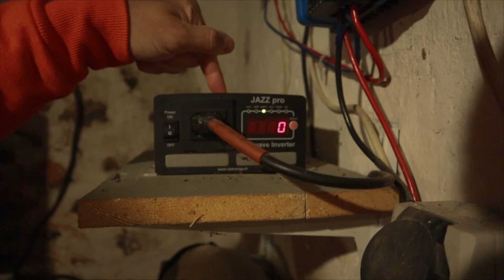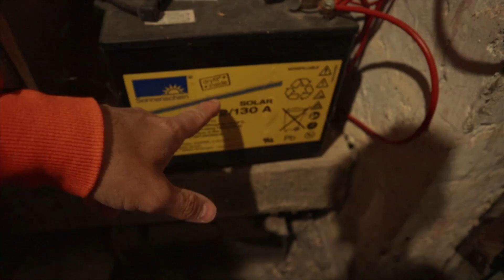Mit Strom + Wasser selbst versorgt: Autarkie-Haus für 5.000 Euro | Smartest Home - Folge 163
Das geht ganz einfach: Ein Haus mit Energie und Wasser zu 100% komplett selbst versorgen. Ohne Anschluss an örtlichen EVU oder Stadtwerke. Beispielhaft zeigen wir ein Haus für 5.000 Euro, das einen riesigen Garten und eine Weinplantage enthält.